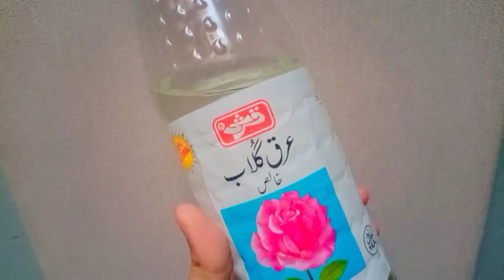DIY TONER FOR ACNE TREATMENT